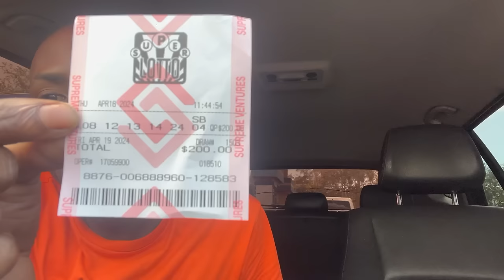Winning the lottery [Revenge Prank] On my Girlfriend. Epic!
Bengers pranks vlogs entertainment family fun life